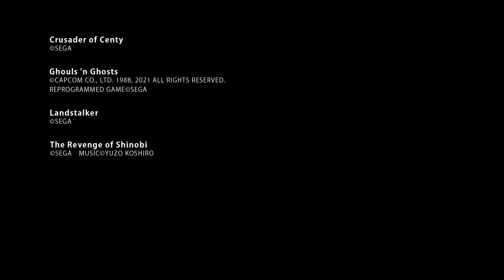Nintendo Switch Online: SEGA Genesis - Official June 2023 Game Updates Trailer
Here's a look at the four classic games added to the Nintendo Switch Online SEGA Genesis library this month (June 2023). Ghouls ’n Ghosts, The Revenge of Shinobi, Landstalker, and Crusader of Centy are now available for players with a Nintendo Switch Online + Expansion Pack membership. Take a trip down memory lane in this trailer featuring some gameplay from each classic.